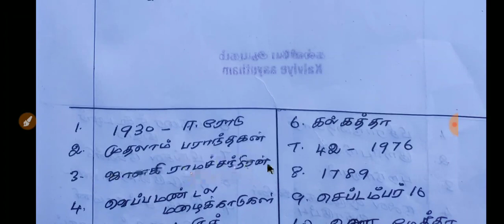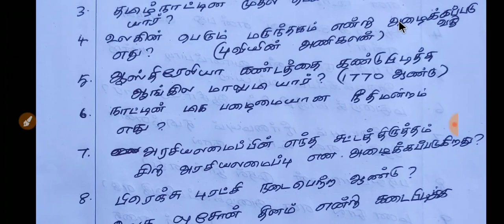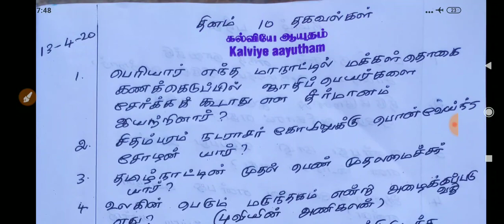தினம் 10 தகவல்கள்| DAILY 10 INFORMATION | QUESTIONS WITH DISCUSSION| TNPSC| TNUSRB | SCC | RRB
Join TEST BATCH
What's app